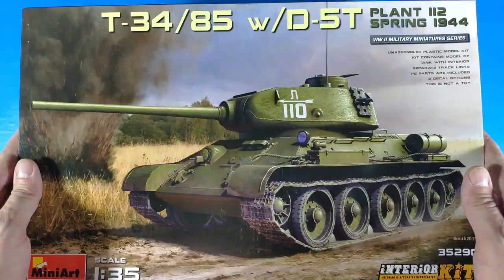Onboard armor plates inside the T-34/85 tank. Model from Minart with Interior Part II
This is the second part of the video on assembling the T-34/85 tank from Miniart. In it, I build side armor plates and hang them with equipment and tools.